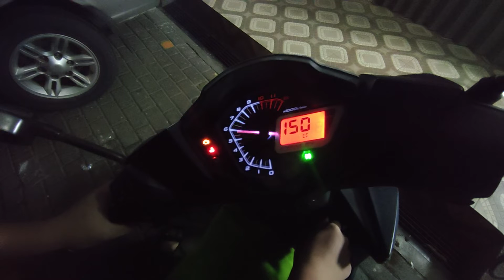Film Bisu - AkhlakLess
DItugaskan membuat film bisu dengan durasi 1 menit dan ini yang terjadi.
©Copyright - Hasilkaryakuu 2021